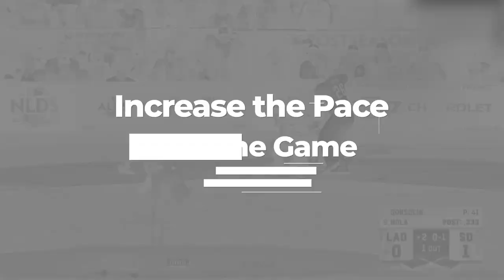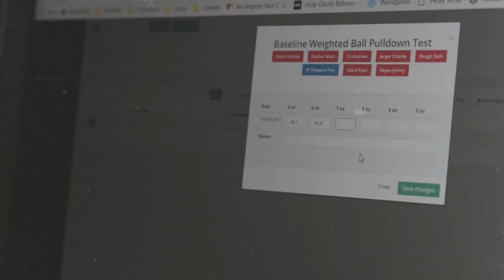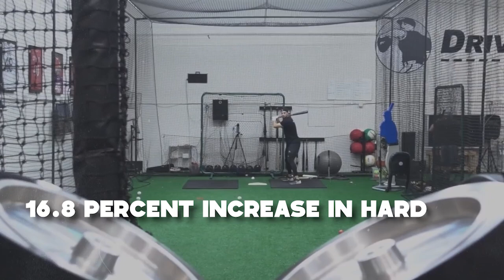The PROBLEM With Modern Baseball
Even if the players in Major League Baseball today are bigger, faster, and more skilled than their predecessors, the sport of Baseball as a whole has declined throughout the years. The games take up too much time. The batters are taking far too many pitches, and the pitchers are taking an interminable amount of time to throw them. A lot has changed over the year in this game. Let us take a closer look into the facts on how to save Baseball.

Over the past half-century, the length of a typical nine-inning Major League Baseball game has increased from approximately 2 hours and 25 minutes to over three hours, making it the sport with the longest average length among the major North American sports leagues. Creators and front offices are in agreement that the pace of play needs to be accelerated for Baseball to have any chance of attracting the attention of younger fans. To their credit, the league is doing its best to alleviate this concerning development by experimenting with measures such as pitch clocks, limiting the number of bullpen moves, and introducing automatic intentional walks.